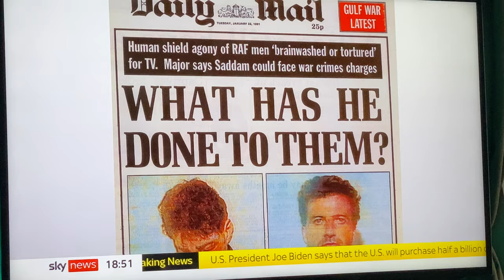Jon Nichol talks with Sky regarding his new book.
I only caught this last minute and i know ppl would be interested in it.

John Nichol ex Tornado Navigator talks about his new book and the Desert Storm conflict.